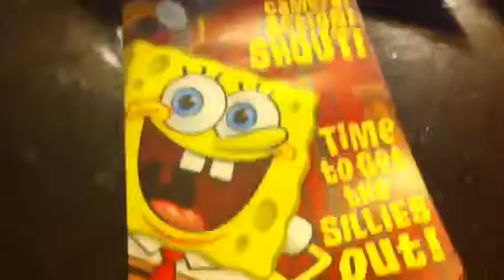Sponge Bob Birthday Card